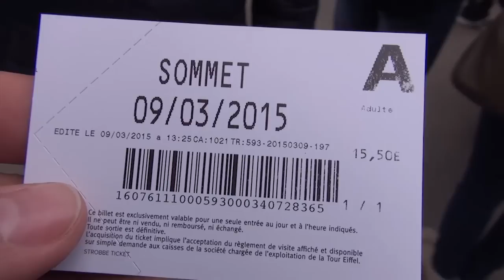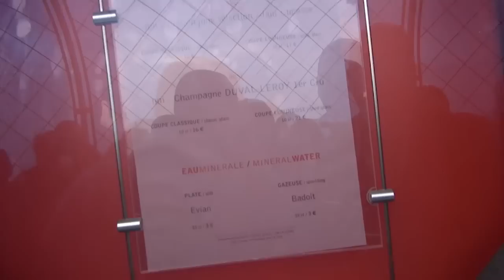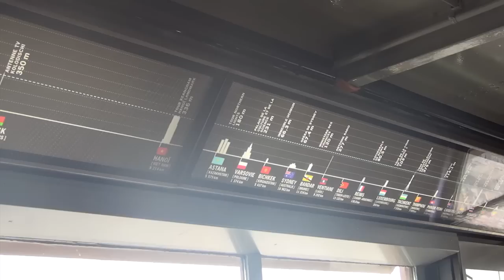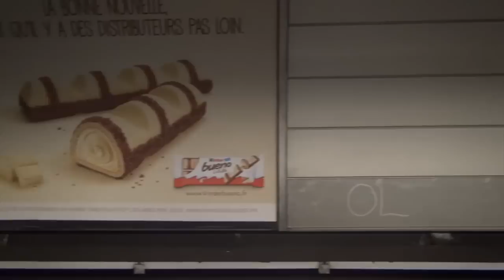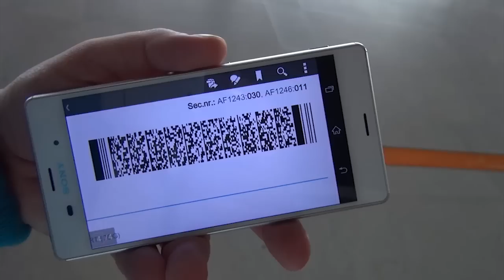Paris Eiffel Tower, Musée du Louvre - Fast City Vlog